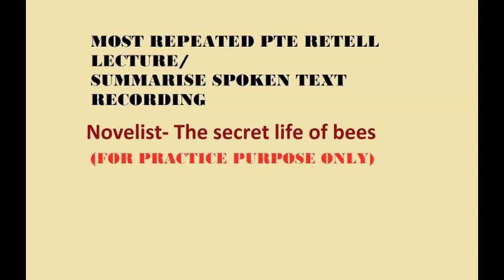Repeated Retell Lecture / Summarize Spoken Text: Novelist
REAL PTE RETELL LECTURE AND SUMMARIZE SPOKEN TEXT AUDIO RECORDING. FOR PRACTICE PURPOSE ONLY. (100% same)